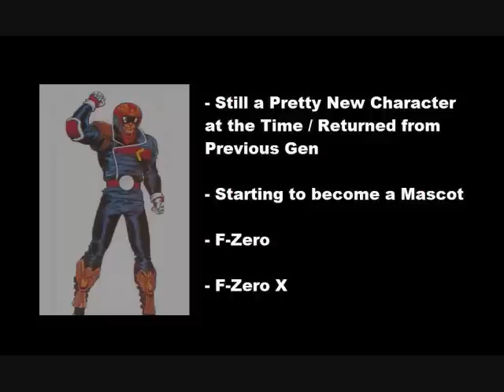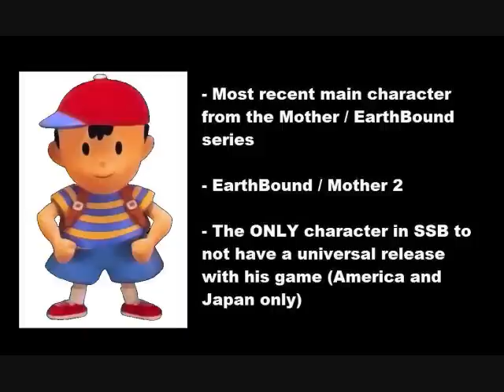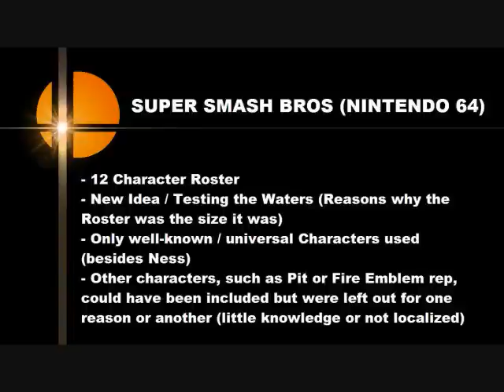Looking Back On Super Smash Bros: SSB (N64) and Roster Selection [Part 2]